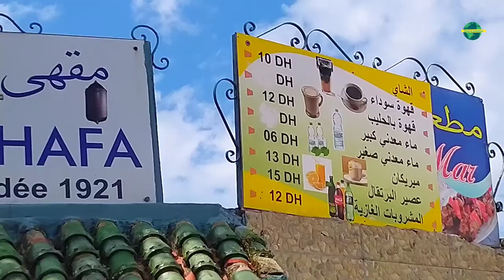مقهى الحافة في طنجة.. من أشهر الأماكن السياحية في عروس الشمال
يقع مقهى الحافة في مدينة طنجة بالمغرب في مكان مميز جداً، حيث يجلس عشرات الزوار أمام البحر ويستمتعون بصوت النوارس، والإطلالة المغربية على الأراضي الإسبانية.
إذ يُعد هذا الفاصل المائي أقرب نقطة بين أفريقيا وأوروبا، يشرب الزوار "الأتاي" المغربي ويستمعون إلى مزيج من الموسيقى المغربية والأندلسية والإسبانية، لهذا كان مقهى الحافة وجهة كل زائر لمدينة طنجة بأقصى شمال المغرب.

يأتي سياح من أنحاء العالم لزيارة هذا المقهى، المشهور بموقعه الساحر، وسبق أن كان قبلة للعديد من الروائيين والكتاب الذين كانوا يبحثون عن الصفاء من أجل الإبداع والكتابة.

فعلى مقاعد هذا المقهى التاريخي الذي شُيد عام 1921، كان يجلس الروائي المغربي الشهير محمد شكري ليسطر روايته الأشهر "الخبز الحافي" حيث اجتمعت هنا ذكرياته مع مدينة طنجة. وهنا كان يُجالس شكري الشاعر والروائي المغربي الشهير الطاهر بن جلون الحاصل على جائزة غونكور الفرنسية عن روايته "ليلة القدر".

وكذلك الكاتب والمترجم الأميركي الشهير بول بولز، اعتاد على ارتياد هذا المقهى، حيث سحرته المدينة بجمالها فاختارها لتكون مقر إقامته الدائمة، كما يحمل المكان ذكريات سياسيين تاريخيين جلسوا فيه، مثل تشرشل أشهر رئيس للوزراء في تاريخ بريطانيا، وكوفي عنان الأمين العام الأسبق للأمم المتحدة.

وقد أنشأ با محمد هذا المقهى التاريخي، وتحكي المدينة عن صبره وتعبه في تحويل مكان مهجور كان يتجمع فيه السكارى والمتشردون إلى مقهى عالمي صار قبلة للسائحين من كل بقاع الأرض.

وعلى 5 مستويات رأسية، يمتلئ المقهى بالقرّاء والكتاب والعشاق، الباحثين عن الهدوء، وعند التجول بعينيك داخل المكان ستجد كُتباً وروايات مفتوحة تلتهمها أعين القرّاء، وكراسات أخرى تمتلئ بوحي المكان.

التقى "العربي الجديد" ببعض زوار المقهى، ومنهم مصطفى إنجري، الذي قال إنها المرة الأولى التي يزور فيها المقهى الذي يعتبر الأكثر شهرة في مدينة طنجة، وأبدى إعجابه بقرب المكان من السواحل الإسبانية، وكذلك ارتباط المقهى بأسماء كبيرة في تاريخ الكتابة.

أمينة الزاوي قالت إنها كانت تمارس الكتابة، حيث يشعرها هذا المكان بالإلهام، مشيدة بجمال الطبيعة من بحر وشجر وجبال، وتعتبر أن من لم يزر هذا المقهى لم يزر طنجة.